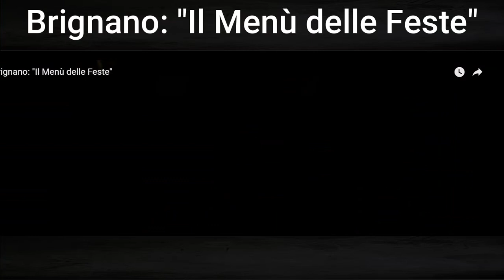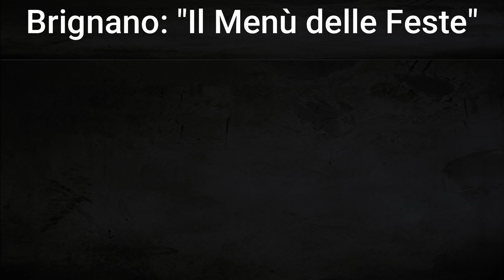FILM COMICI COMPLETI - Brignano: "Il Menù delle Feste"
Spettacolare monologo su decreti, zone rosse e menù delle festività. e come queste cose creino ancora più situazioni esilaranti che gli scorsi anni...Tutto da vedere e da. morire dal ridere.